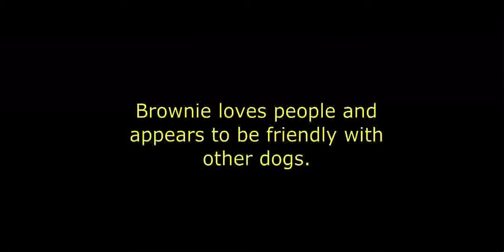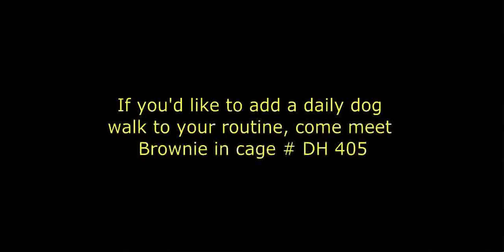Meet Brownie a Australian Shepherd currently available for adoption at Petango.com! 3/14/2013 8:43:3